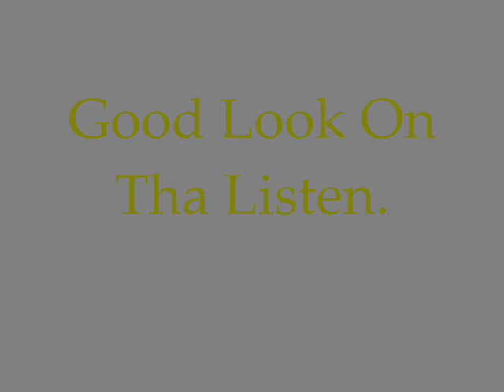Kenn Starr - Another Day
Kenn Starr is a rapper from Suffolk, Virginia. This track is off of Starr's "Starr Status" album debut. Good Look On Tha Listen.